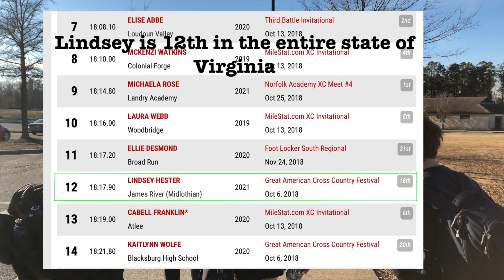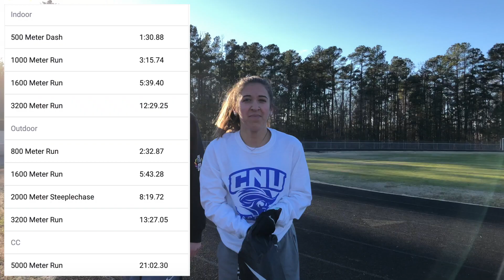Race weekend.......Pre-race Interviews!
Our second vlog. the grind don't stop. The team was scheduled to race at VMI this weekend, but due to weather conditions, it was canceled. So, we moved to a meet at Bo Williams sportsplex. Noah, Luke, Noah Ridgeway, and Andrew give their pre-race predictions!